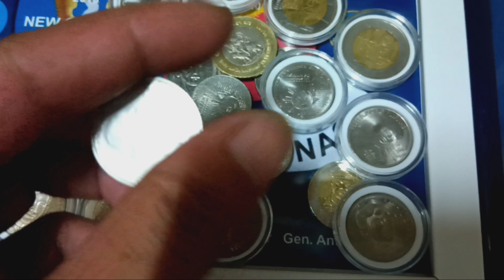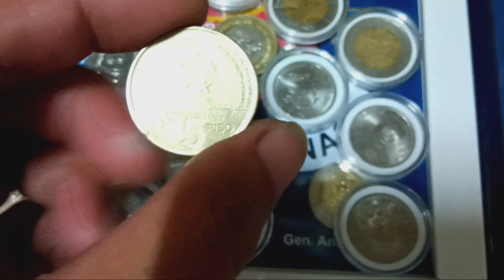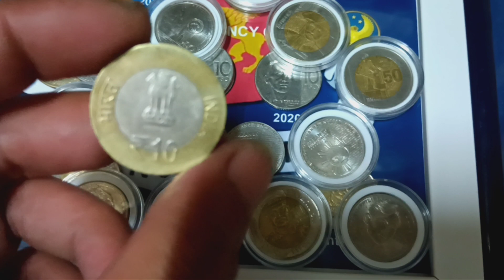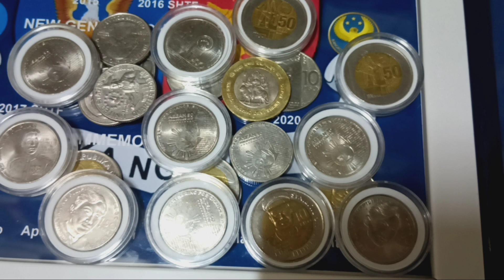Napaka swerte nyo kung hawak nyo mga to commemorative